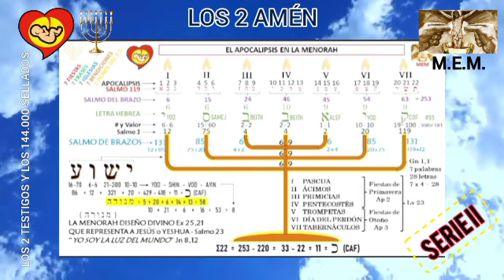Clase #11 "LOS 2 AMÉN". Serie II Los 2 Testigos y los 144.000 Sellados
🎁 PDF para descargar:
2do INFORME del Arrebatamiento de la Iglesia

🎁 Diagrama para descargar:
Estructura de la última Misa de envío